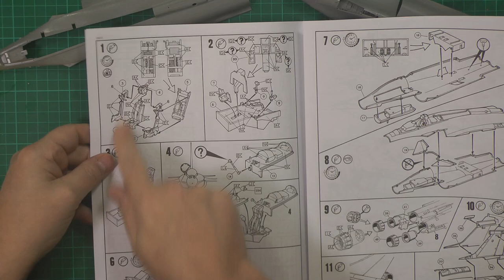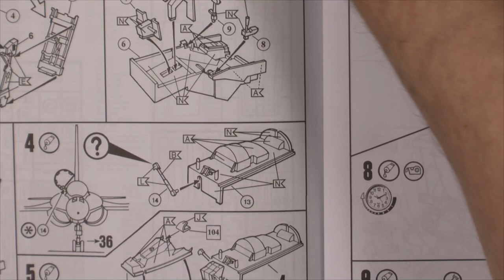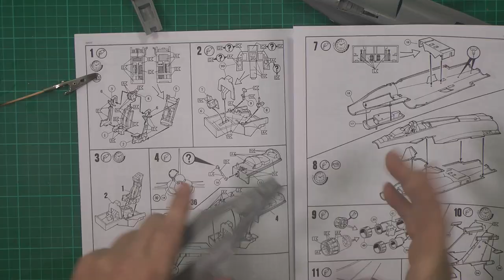Revell 1/48 Rafale M Part 1